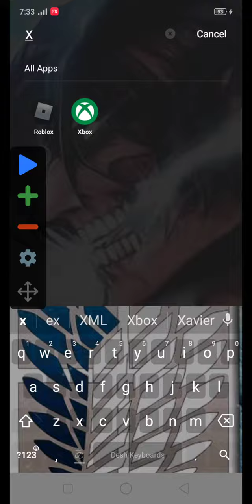HOW TO USE AUTO CLICKER